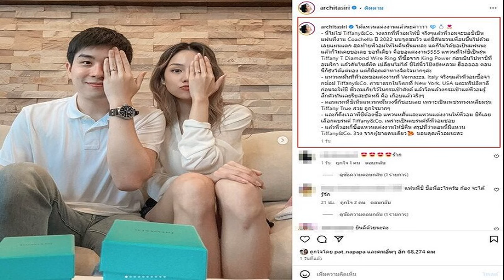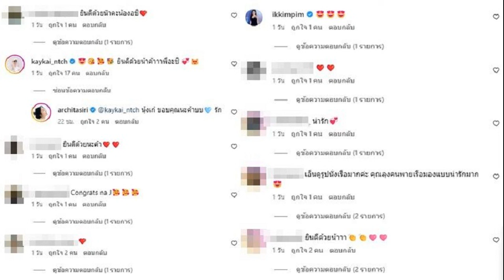นาย ณภัทร ตอบยังได้คุยได้เจอ ใบเฟิร์น มั้ย เผยสภาพจิตใจตอนนี้ แจงเหตุผอมลง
6 ส.ค. 2567
07:05 น.
นาย ณภัทร ตอบยังได้คุยได้เจอ ใบเฟิร์น อยู่มั้ย เผยสภาพจิตใจตอนนี้ ขอเวลาดูแลตัวเอง แจงเหตุผอมลง
ทำเอาแฟนๆ เป็นห่วง หลังสังเกตว่าพระเอกหนุ่ม นาย ณภัทร เสียงสมบุญ ดูผอมลงและไม่สดใส ตั้งแต่เลิกรากับนางเอกสาว ใบเฟิร์น พิมพ์ชนก ลือวิเศษไพบูลย์
ล่าสุด วันที่ 5 ส.ค.67 นาย ณภัทร มาร่วมงานรอบปฐมทัศน์ภาพยนตร์ “มานะแมน” ที่ ลานอินฟินิซิตี้ ฮอลล์ ชั้น 5 พารากอน ซีนีเพล็กซ์ หลังจบงานเจ้าตัวได้ให้สัมภาษณ์ถึงสาเหตุที่ผอมลง พร้อมเผยว่าที่ผ่านมาไม่ได้คุยกับ สาวใบเฟิร์น เลย เพราะลุยทำงานอย่างหนัก

ทำไมช่วงนี้ดูผอมจนหลายคนเป็นห่วง ?
“จริงๆ คุมน้ำหนักและออกกำลังกายมาสักพักแล้ว พอดีว่ามีโปรเจ็กต์ตอนปลายปี (จะแปลงเป็นร่างทอง?) เดี๋ยวรอติดตาม(ยิ้ม) เรียกว่าเป็นความตั้งใจที่อยากจะลีนตัวเอง เพราะควบคุมน้ำหนักมาสักพักหนึ่งแล้ว ส่วนว่าหายไปกี่กิโลฯ เดี๋ยวไว้บอกความคืบหน้าอีกที ไม่ได้ลดเพราะงานขนาดนั้น แต่มันเป็นเป้าหมายในชีวิตของตัวเองดีกว่า
พอผอมลงคนก็เลยคิดว่าเป็นผลมาจากเรื่องหัวใจหรือเปล่า?
“ขอบคุณทุกความเป็นห่วงนะครับ ดีขึ้นเรื่อยๆ ยังกินอิ่มอยู่(ยิ้ม) (แสดงว่าได้เห็นคอมเมนต์ที่คนเป็นห่วง?) ส่วนใหญ่จะเจอตัวจริงแล้วก็เข้ามาทักซะมากกว่าว่าทำไมผอมลง แต่ผมก็ไม่ได้ต้องอธิบายอะไร คือเข้าใจว่าทุกคนถามด้วยความเป็นห่วง ซึ่งอย่างที่บอกว่าผมต้องขอบคุณมากๆ เลย
สภาพจิตใจตอนนี้ใกล้เต็ม 100 หรือยัง?
“ดูแลตัวเองดีขึ้นเรื่อยๆ ครับ ถามว่ายังได้คุยกับใบเฟิร์นอยู่มั้ย ไม่ได้คุยและไม่ได้เจอเลย ตอนนี้ผมก็ทำงานอย่างเดียวทั้งถ่ายโฆษณา แล้วหนังที่จะต้องมีคิวเดินสายโปรโมตด้วย ถือว่าดีที่ได้ทำงานตลอดยาวๆ
แต่ดูเหมือนตัวเราก็ยังมีความกังวลอยู่?
“มันก็เป็นปกติแหละของชีวิตมนุษย์ เราต้องใช้เวลา ต้องคอยดูแลร่างกายหัวใจ รวมถึงสภาพทุกอย่างของเรา แล้วก็โอบกอดตัวเองเยอะๆ
ถือว่าใกล้มูฟออนได้หรือยัง?
“(หัวเราะ)มูฟออนกับหนังมานะแมนครับ เพราะตอนนี้ก็เป็นผลงานล่าสุดที่เราตั้งใจทำ อยากให้มันออกมาดีที่สุด ตอนนี้ผมก็โฟกัสที่เรื่องงานอย่างเดียว”

การกลับมาใช้ชีวิตด้วยตัวเองอีกครั้งหนึ่งมันเป็นยังไงบ้าง?
“วันนี้ก็ยังเจอหน้าผู้จัดการ ทีมงาน และพี่ๆ สื่อมวลชน รู้สึกดีอ่ะที่ทุกคนชวนคุยให้เราสบายใจ (ไม่มีใครให้แชทหา โทรศัพท์เงียบเหงาไหม?) แชทเรื่องบ้านไง ตามเรื่องบ้านตลอดเลย แล้วก็เดี๋ยวใกล้จะถ่ายยูทูบแล้ว ทุกวันนี้ก็คุยกับช่าง เดินลงมาเห็นช่างโบกปูนอยู่ก็ถามว่าพี่เหนื่อยมั้ย(ยิ้ม) เอาจริงๆ วิถีชีวิตมันก็เปลี่ยนไปแหละ แต่เราก็ตั้งใจทำทุกอย่างตอนนี้ให้ดีที่สุด
มองความรักหลังจากนี้ยังไงบ้าง?
“ความรักยังเป็นสิ่งที่ดีและสวยงามเสมอ ตอนนี้ก็ดูแลตัวเองแป๊บหนึ่ง โอบกอดตัวเองเยอะๆ ถามว่าตอนนี้อะไรที่ทำให้ผมยิ้มได้ คือคนที่มาดูมานะแมนแล้วมีฟีดแบ็ก ผมอยากให้พวกพี่ทำให้ผมยิ้มได้ นาทีนี้เราต้องขายของแล้วครับ(ยิ้ม)